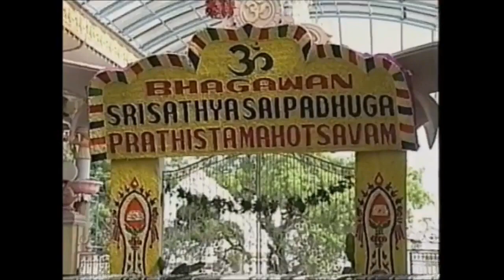सामूहिक गायत्री जप || 13.06.2023 || SSSSO Haryana and Chandigarh